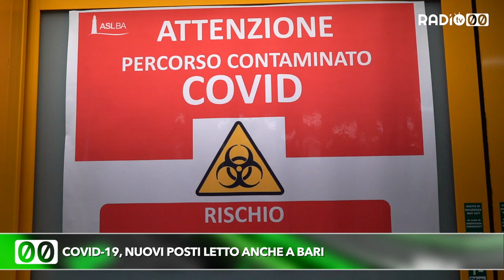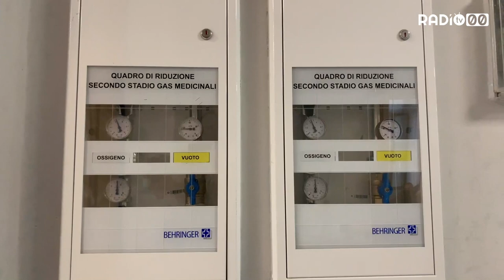Covid-19, nuovi posti letto anche a Bari